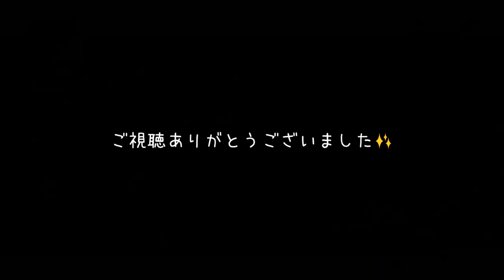【フォートナイト】りょりょさんに超ヤバいアスレチックをやってもらったｗ